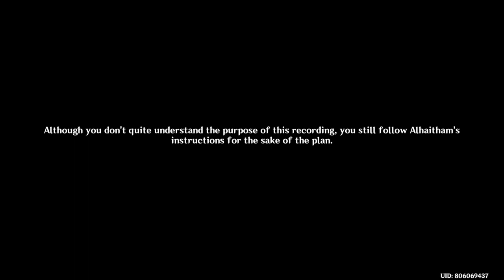Akasha Pulses the Kalpa Flame Rises Chapter III ACT: V (2)